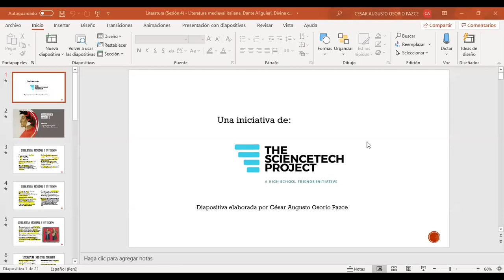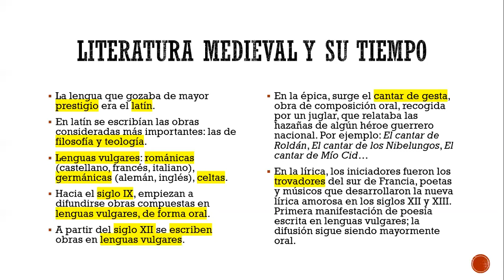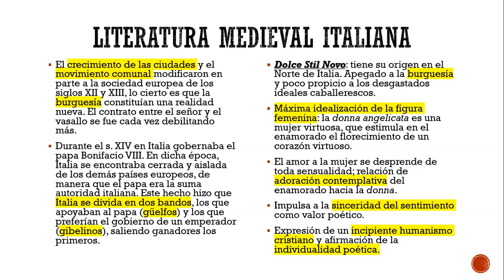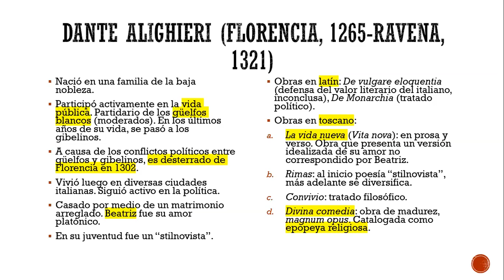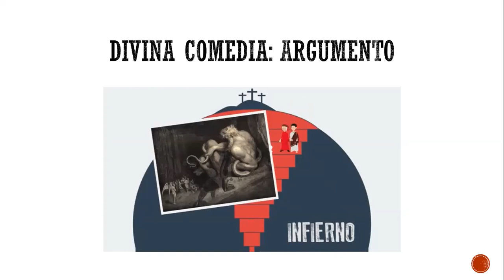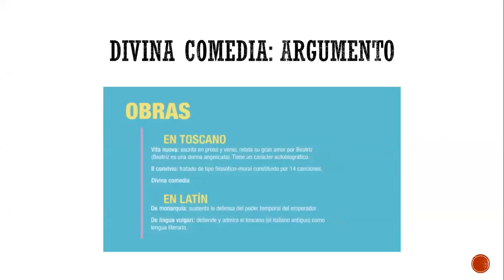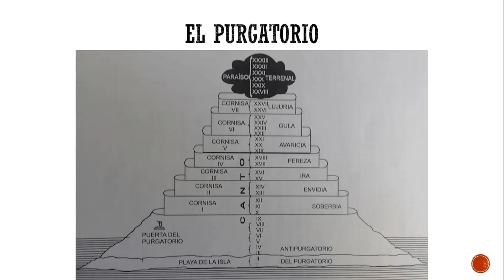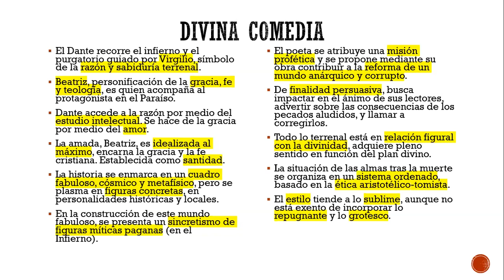LIT Sesión 4: Literatura medieval italiana - Dante Alighieri y su Divina Comedia (PARTE 1)